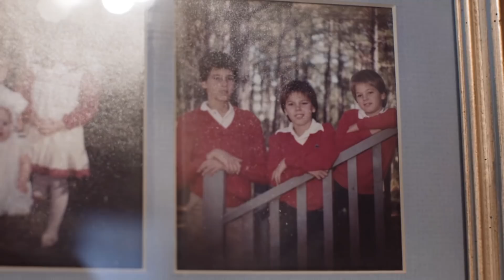Kip Moore | State Farm Neighborhood Sessions® | Interview Part 1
iHeartRadio Presents – State Farm Neighborhood Sessions®.
st8.fm/KipMoore

State Farm Neighborhood Sessions celebrates great artists who inspire us to give back to our neighborhoods. Visit NeighborhoodSessions.com for exclusive music content from your favorite artists.

Artist Bio:
Kip Moore often lies awake in bed at night. Melodies and lyrics swirl through his head. Sometimes they’ll dissipate as seamlessly as they first arrived. Other times, the singer-songwriter can do nothing but begin singing them aloud. It frees his ever-churning mind. It allows him to continually discover his own voice. It grounds him. Most importantly, for a man prone to bouts of self-doubt, it reassures Moore that his path is a righteous one. “I have a complete sense of calm right now,” the singer-songwriter says. “During this whole journey, as down as I’ve gotten at times, I’ve done this thing my way. I don’t have any regrets. I’m always looking ahead.”

The journey Moore speaks to is a monumental one: from that of a struggling Nashville musician to a massive country superstar with his mammoth 2012 debut album Up All Night; and an artistic adventurer with 2015’s sonically bold and critically revered second effort, Wild Ones.

“Through this whole experience I’ve had a sense of peace that I have a real fanbase that’s gonna stick with me,” he says. “I’m very in touch with my audience and they’re in touch with me.

“What I’m doing now has deep roots that are not going to break off,” Moore continues. “There’s never been any gimmicks. I’ll get to where I want to go.” He pauses and lets out a knowing chuckle, “That’s because I’m going to do it the way I want.”

st8.fm/KipMoore